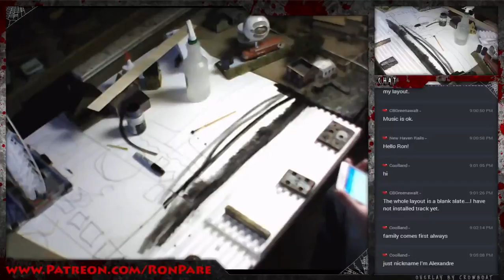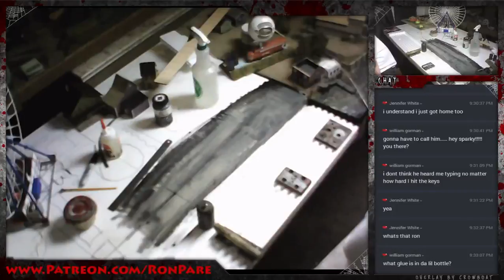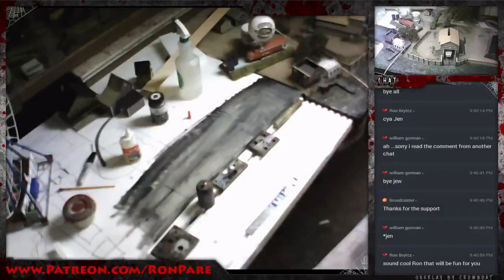Website rebuild, chat em up circus clown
Want to help out? We need chat moderators for Twitch and Youtube. Contact Ron for more info.

Let's Build a Craftsman kit. Just another Scale Modeler aka Ron Pare turns on the live stream at the modeling desk. Come on in and chat.

Thumbnail photo by the very talented Nikki Burgess